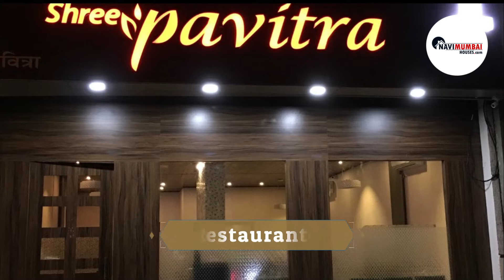3 BHK luxurious Flat | Flat For rent | Affordable Flat For Rent in Kharghar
Furnished & Unfurnished 3 BHK Apartment For Rent In Sector 15, Kharghar Navi Mumbai

For more property options and the best deal for you visit our

3 BHK rental Flat is available in the promising area of sector 15 Kharghar, Navi Mumbai. It is a Ready To Move property.  Each of the Flats details is thoughtfully intended. This Property provides quality life amenities such as Lift, Gym, Cover Parking, Security, Power Backup, Club House, Vaastu Compliant, Garden Etc...
The Flat is located in a gated society. we have available properties like fully furnished, semi-furnished, and unfurnished flats.